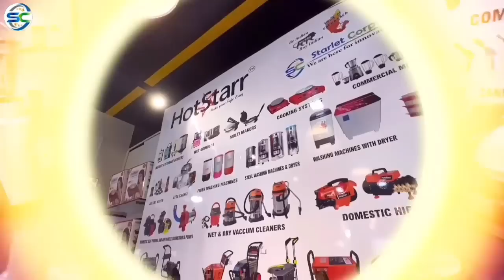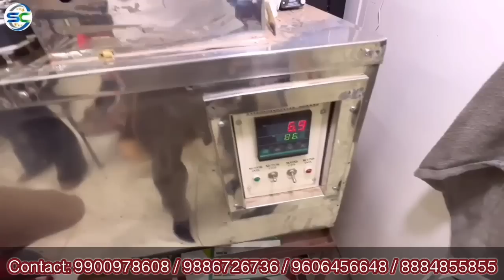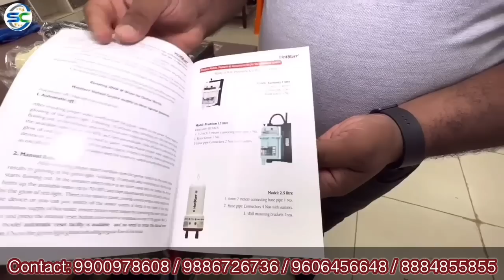ಸುತ್ತಿಗೆ ಇಂದ ಹೊಡೆದ್ರು ಒಡೆಯಲ್ಲ । Storage geyser less rate | 1-35 ltr geyser । Instant geyser ।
Hotstarr Instant Geysers:

1) Hotstarr instant geyser 1 litre
MRP: ₹2990/-

2) Hotstarr Premium Instant geyser
MRP: ₹3490/-

3) Hotstarr 2.5 litres geyser
MRP: ₹4990/-

4) Longway 6 litres geyser
MRP: ₹5499/-

5) Longway 10 litres geyser
MRP: ₹6499/-

6) Longway 15 litres geyser
MRP: ₹7000/-

7) Longway 25 litres geyser
MRP: ₹7499/-

10 years warranty
(1year guarantee & 9years warranty)

Transportation Charges Extra:

Our Stores:

Tumkur Terminal 1
Starlet Corporation

Tumkur Terminal 2
Hotstarr Home Appliances
JVR Complex, Beside HDFC Bank, Opp.
High School Field, Near Bhadramma Choultry Circle,
BH Road, Tumakuru, Karnataka 572101

Kumar Swamy Layout ( Kadrenahalli Cross )